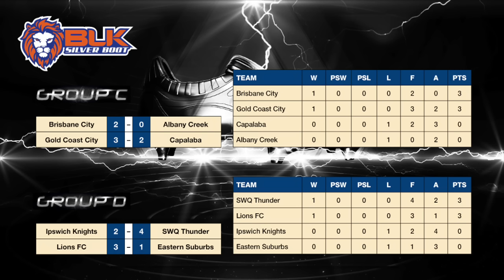BLK SIlver Boot Group C & D Week 1 highlights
BLK Silver Boot highlights from the first round of games in Group C, featuring Brisbane City FC v Albany Creek Excelsior FC and Gold Coast City FC v Capalaba Bulldogs and from Group D with Ipswich Knights v SWQ Thunder and Lions FC v Eastern Suburbs.